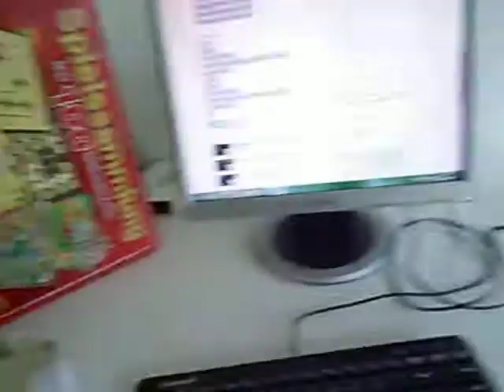MCB is reading gods plan by drake